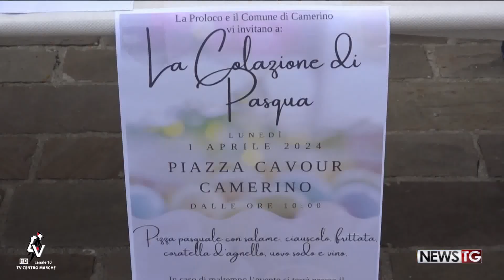Camerino, la colazione di Pasqua torna in piazza